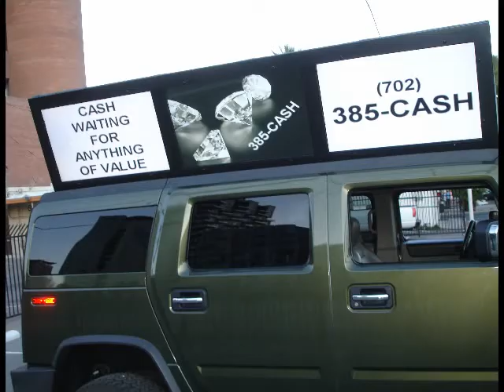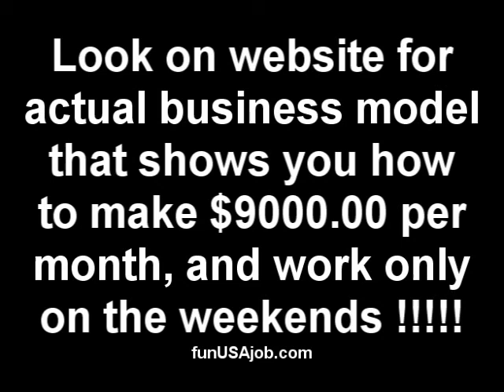DRIVE AROUND IN YOUR CITY ON THE WEEKENDS AND MAKE 6 FIGURES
Make 6 FIGURES working only 3 day a WEEK High Definition HD Ad Trucks ---
LOW COST - HUGE PROFIT